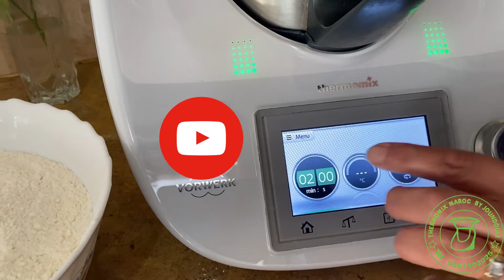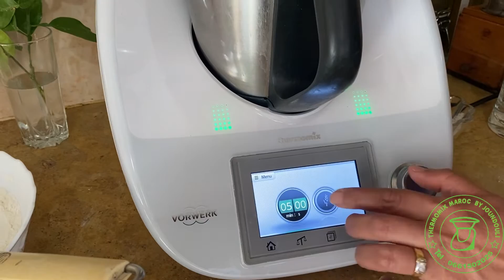Chyar au thermomix ‎شيار بالترمومكس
Chyar au thermomix
‎شيار بالترمومكس
                      Avec madame BAHIJA
Ingrédients :
350g d’eau
10g levure boulangère sèche
250g farine extra fine (fino)
300g farine blanche
1 cac de Sel

Méthode :
* Chauffer l’eau et la levure 2min/37/vit1
* ajouter les farines, sel et pétrir 5 min
* Transvaser dans un récipient et couvrir d’un film alimentaire jusqu’à ce qu’il double de volume entre 15 à 20 min
* Façonner vos boules Et les aplatir puis cuire à la poêle